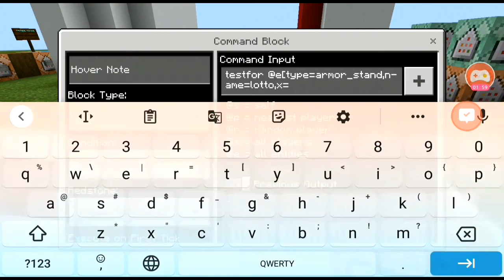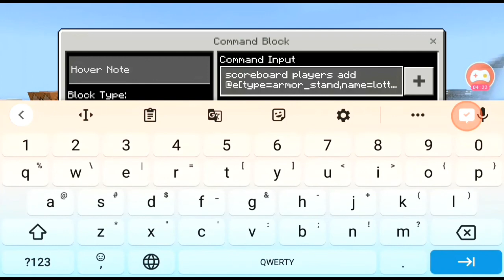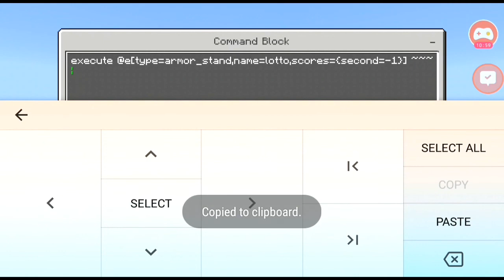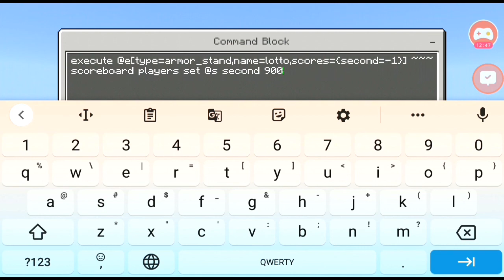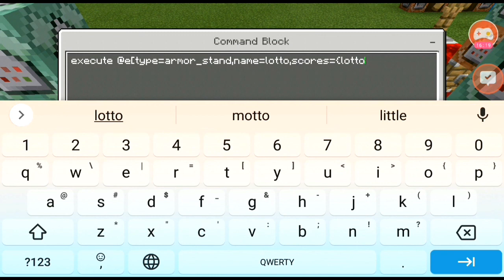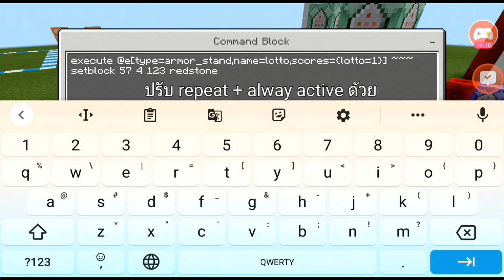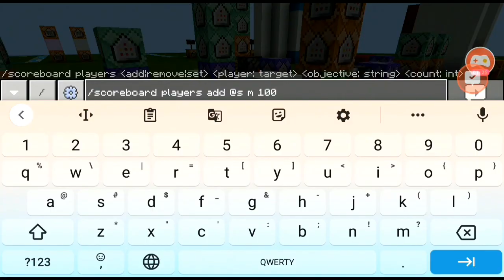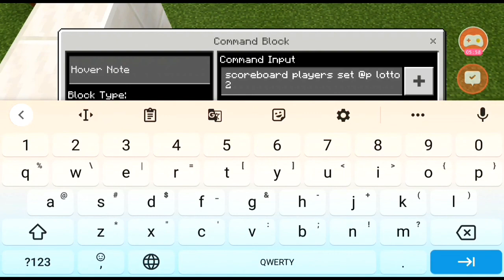สอนทำระบบซื้อหวยด้วย scoreboard Minecraft PE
สร้างสกอร์ในแชท
/scoreboard objectives add lotto dummy
/scoreboard objectives add second dummy

คอมมานสร้างหุ่น
[Repeat + alway active]
[Delay 50]
testfor @e[type=armor_stand,name=lotto,x=~,y=~,z=~,r=1]

จากนั้นวาง redstone comparator + sticky piston

ต่อสามคอมมาน
scoreboard players add @e[type=armor_stand,name=lotto] second 900

[Chain + alway active]
scoreboard players add @e[type=armor_stand,name=lotto] lotto 0

คอมมานนับเวลา
[Repeat + alway active]
[Delay 20]
scoreboard players remove @e[type=armor_stand,name=lotto] second 1

[chain + alway active]
execute @e[type=armor_stand,name=lotto,scores={second=300}] ~~~ /tellraw @a {"rawtext":[{"text":"§d[LOTTERRY] หวยจะออกในอีก 5 นาที §6พิกัด §dX Y Z"}]}

[chain + alway active]
execute @e[type=armor_stand,name=lotto,scores={second=60}] ~~~ /tellraw @a {"rawtext":[{"text":"§d[LOTTERRY] หวยจะออกในอีก 1 นาที §bที่ซื้อหวย X Y Z"}]}

[Chain + alway active]
execute @e[type=armor_stand,name=lotto,scores={second=0}] ~~~ /scoreboard players random @s lotto 1 9
[1 9 ให้เปลี่ยนตามเลขที่เรามี เช่น มี 5 ให้ใส่ 1 5]

[Chain + alway active
execute @e[type=armor_stand,name=lotto,scores={second=-1}] ~~~ scoreboard players set @s lotto 0

[Chain + alway active]
execute @e[type=armor_stand,name=lotto,scores={second=-1}] ~~~ scoreboard players set @a lotto 0

[Chain + alway active]
execute @e[type=armor_stand,name=lotto,scores={second=-1}] ~~~ scoreboard players set @s second 900

คอมมานหวยออก
[Repeat + alway active]
execute @e[type=armor_stand,name=lotto,scores={lotto=1}] ~~~ setblock 0 4 0 redstone_block
[คอมมานวาง redstone เมื่อหวยออกเลข 1]
[แก้พิกัดเป็นหน้าคอมมานประกาศเลข]

[Chain + alway active]
execute @e[type=armor_stand,name=lotto,scores={lotto=2}] ~~~ setblock 0 4 0 redstone_block
[คอมมานวาง redstone เมื่อหวยออกเลข 2]

[Chain + alway active]
execute @e[type=armor_stand,name=lotto,scores={lotto=3}] ~~~ setblock 0 4 0 redstone_block
[คอมมานวาง redstone เมื่อหวยออกเลข 3]

เลขต่อไป 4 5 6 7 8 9 ก็ทำเหมือนกัน
ต่อขึ้นไปปรับ chain + alway active
เปลี่ยน {lotto=3} เป็น 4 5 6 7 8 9

คอมมานหวยออกฝังดิน หน้าคอมมานประกาศเลข
setblock ~~1~ air
[Delay 25]

คอมมานประกาศเลข
/tellraw @a {"rawtext":[{"text":"§d[LOTTERRY] เลขที่ออก 1"}]}

[Chain + alway active]
execute @a[scores={lotto=1}] ~~~ say §aถูกรางวัลลอตเตอร์ตี่รับ 1000 บาท

[Chain + alway active
execute @a[scores={lotto=1}] ~~~ scoreboard players add @s m 1000

คอมมานซื้อหวย

title @p[scores={lotto=1..9}] title คุณซื้อหวยแล้ว

[Chain + alway active]
Scoreboard players test @p[scores={lotto=0}] m 100
[m เปลี่ยนเป็นชื่อสกอร์เงินของเรา]

[Chain + conditional + alway active]
Scoreboard players set @p lotto 1

Scoreboard players remove @p m 100

title @p title ซื้อหวยเลข 1 สำเร็จ

ในแถวที่ซื้อเลขสอง ให้ก๊อบจากแถวเลข 1 มาทั้งหมด
และเปลี่ยน lotto ในคอมมานที่ 3 เป็นเลข 2
และเปลี่ยนคอมมานสุดท้ายเป็นเลข 2 สำเร็จ

ในเลขต่อไปก็ทำแบบเดียวกัน